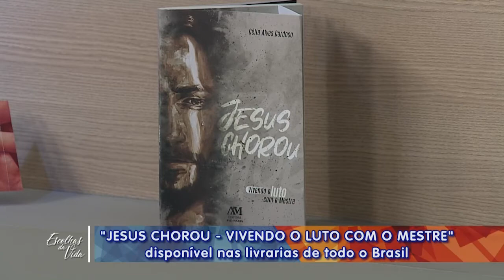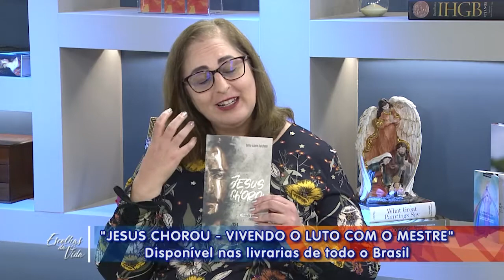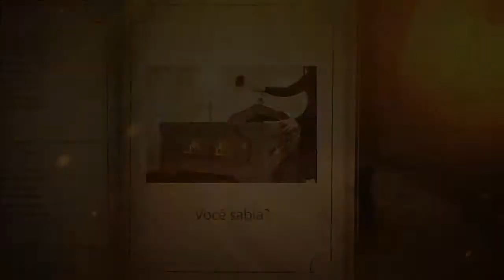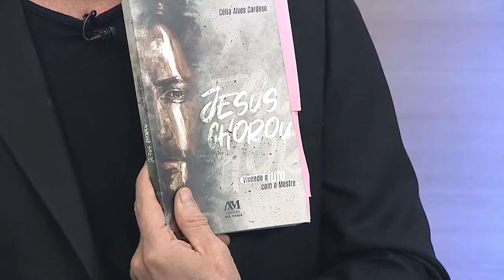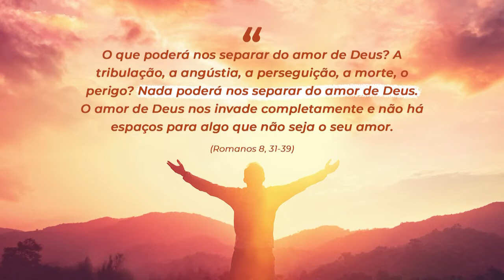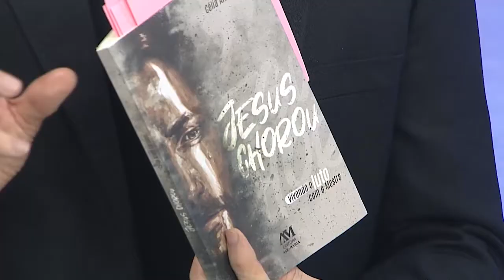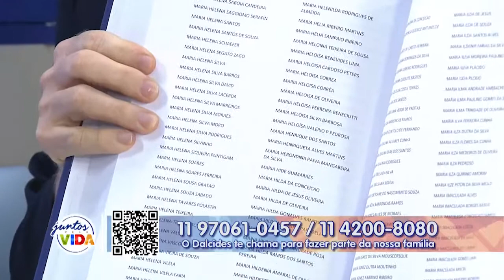Escolhas da Vida - 02/11/21 - Manhã